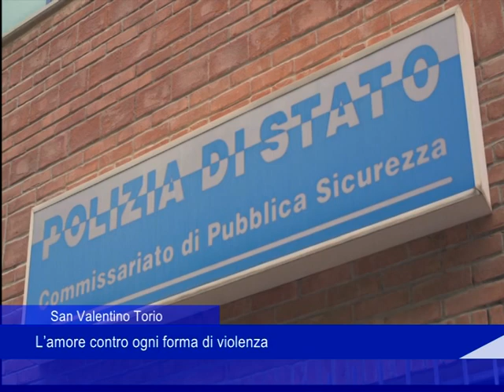"L'amore contro ogni forma di violenza"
San Valentino Torio: "L'amore contro ogni forma di violenza"